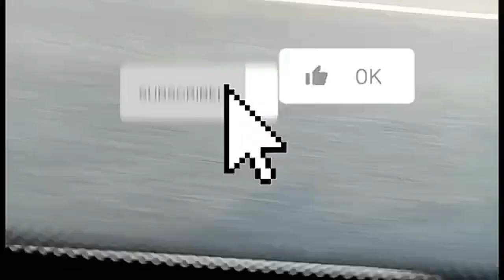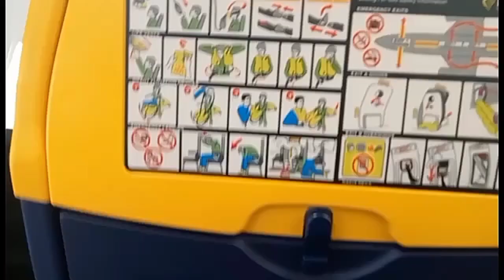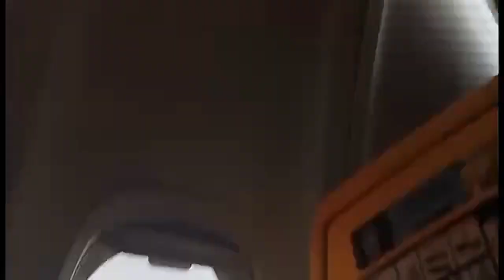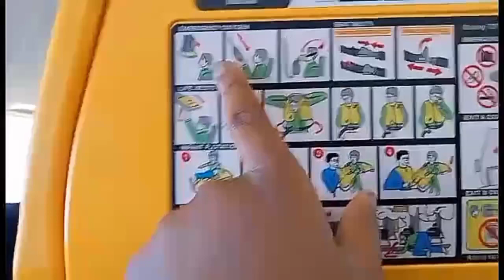Travelling to... Germany 🇩🇪!